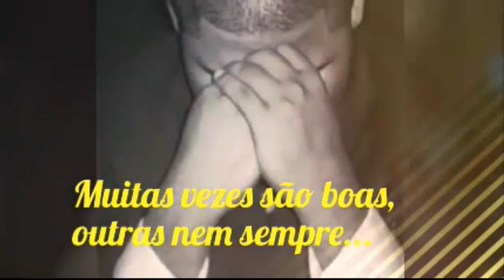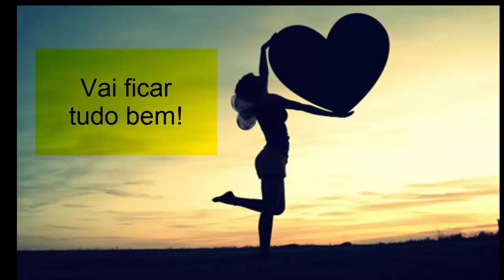Mensagem Para Mulheres: VAI FICAR TUDO BEM (Linda reflexão)